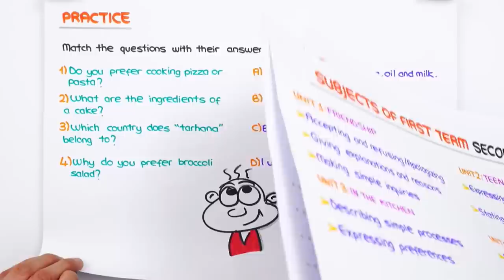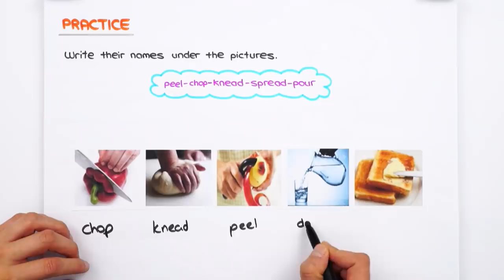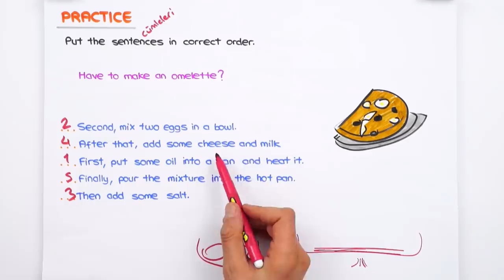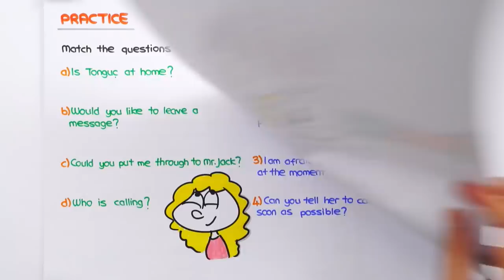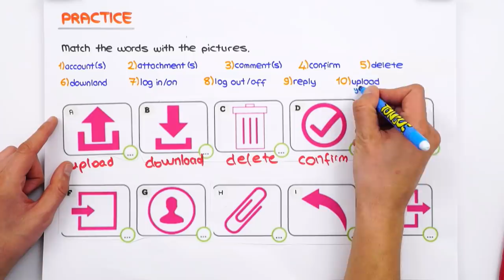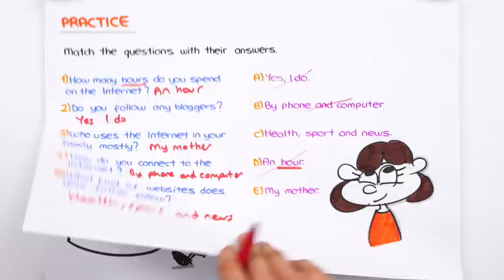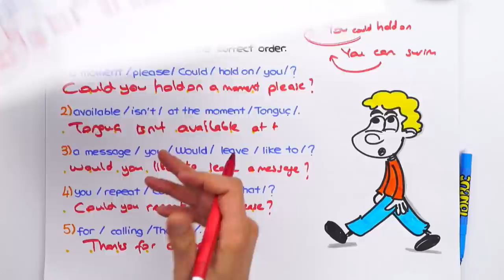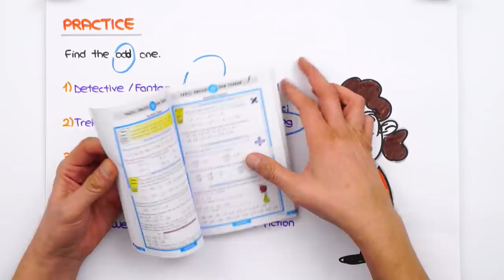8. Sınıf İngilizce 1.Dönem 2.Yazılıya Hazırlık | 2021 📝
Yazılı öncesi konuları pekiştirmek ve sorularla pratik yapmak için sana özel kaynaklar 👇
8.Sınıf derslerinde bilmen gereken ve yazılılarında kullanabileceğin tüm taktikleri içeren yazılı kampı ile karşınızdayız! 🤗 İngilizce sınavına girmeden önce kullanabileceğin hap bilgiler ve konuları pekiştirebileceğin sorular bu videoda! Sakın kaçırma 😍⭐
Videonun Girişi: 00:00
Yazılı Provası: 04:36